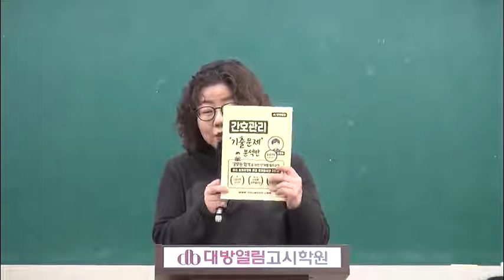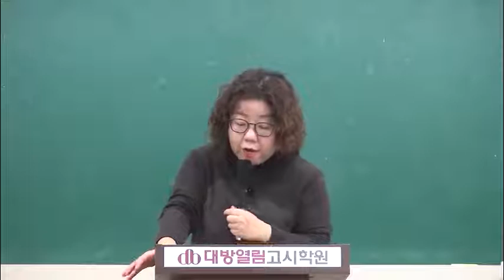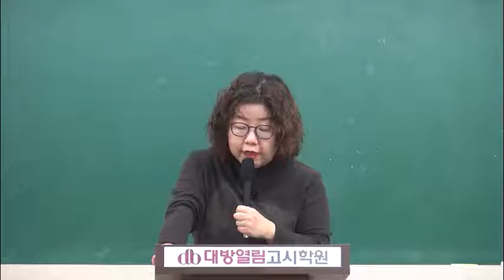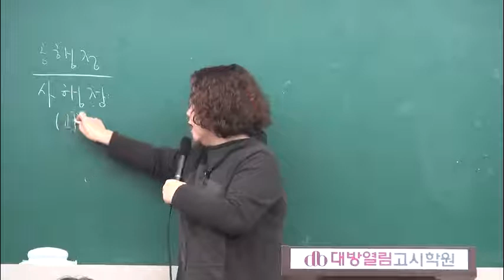2019 간호관리 기출문제 분석특강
오정화 교수의 2019 간호관리 기출문제 분석특강